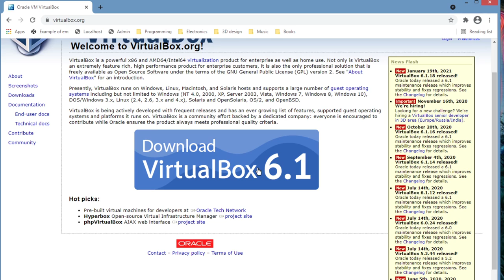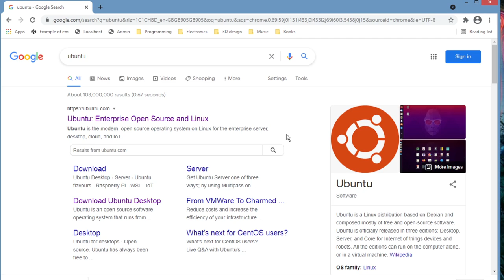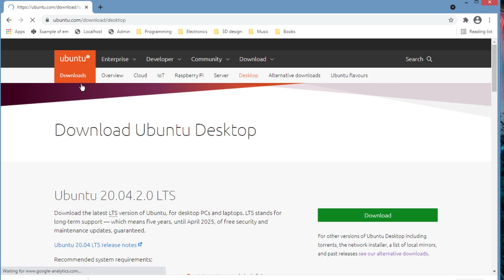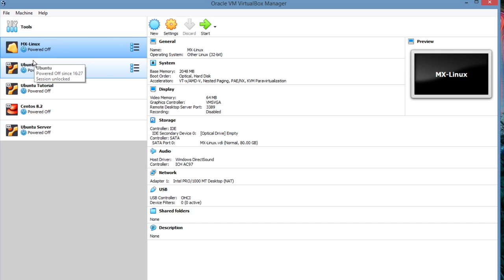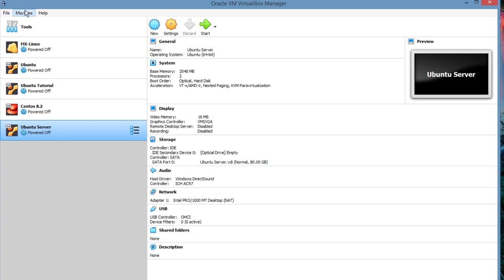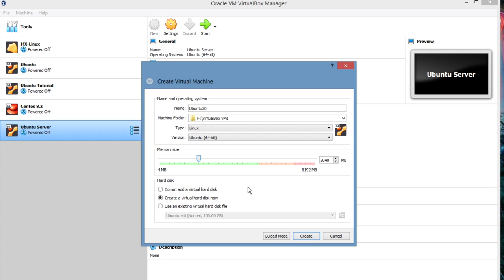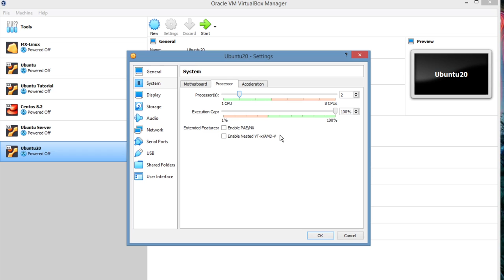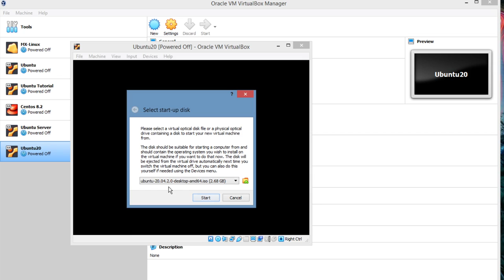Virtual Box Development de Python Sous Linux (1)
Téléchargement